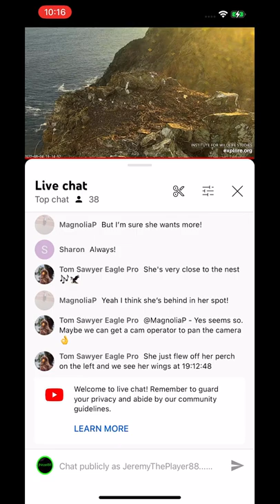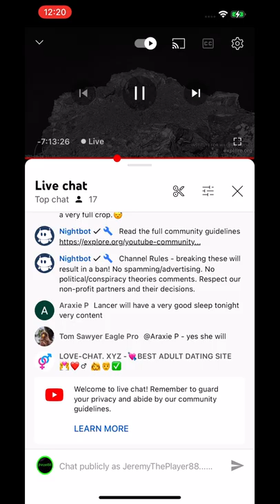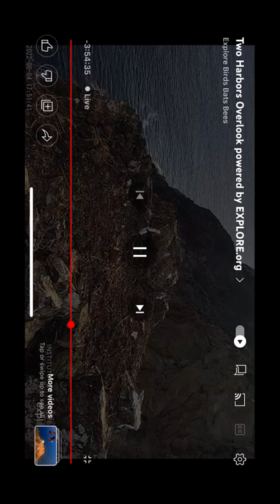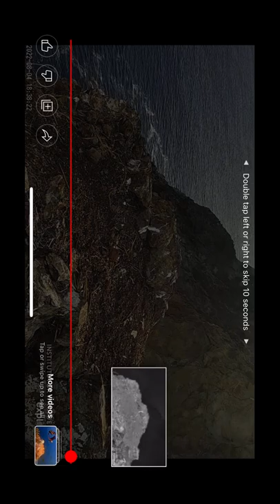TH (OC) B@1d 3@g13s 8/4/22 11:15